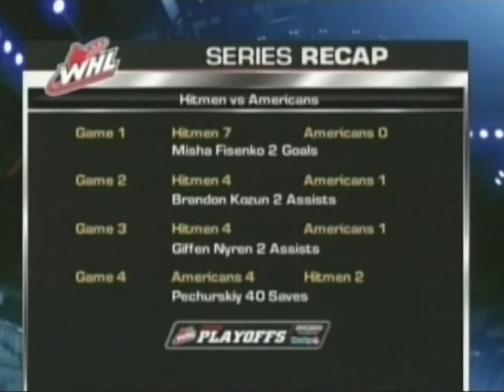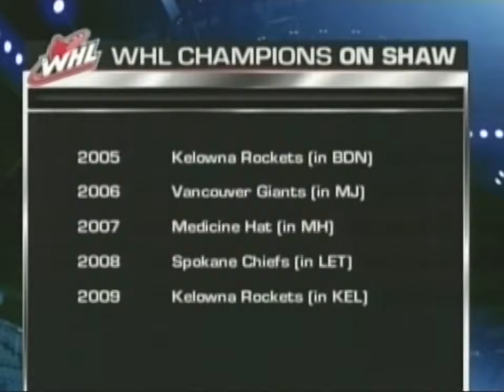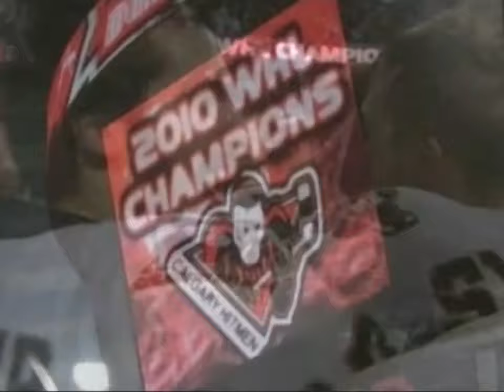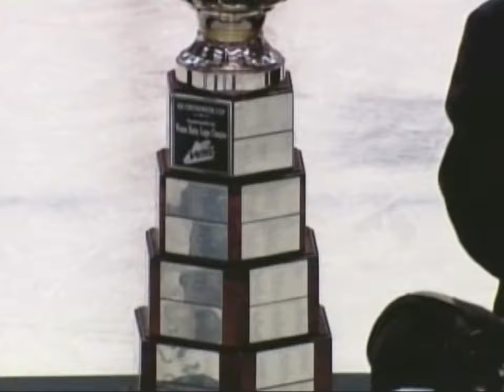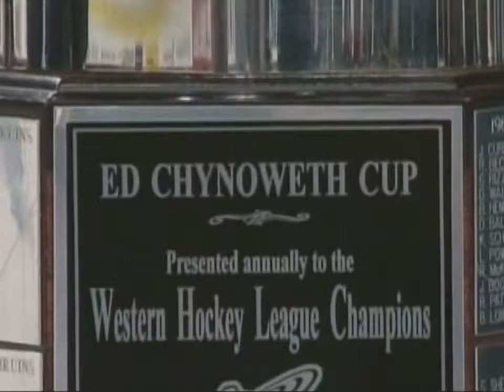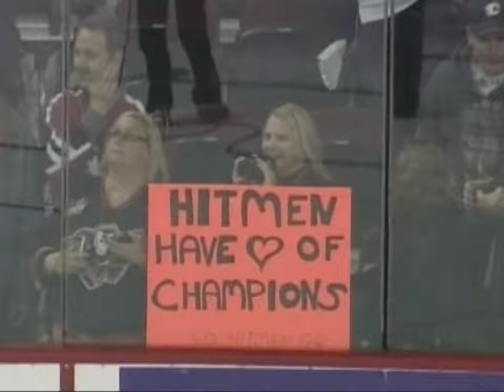WHL Classics || 2009-10 || Tri-City Americans at Calgary Hitmen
Welcome to another edition of WHL Classics! We've got a doozy of a matchup tonight as the Calgary Hitmen and Tri-City Americans meet in a pivotal Game 5 of the 2010 WHL Championship Series from the Stampede City!

Feeling social?